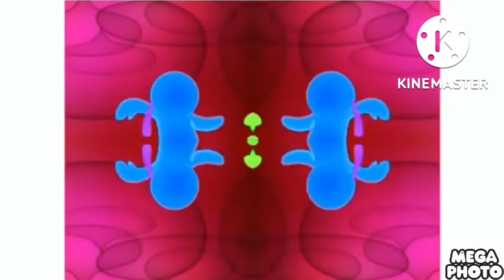Noggin And Nick Jr. Logo Collection 2022 In G Major Mirror Top